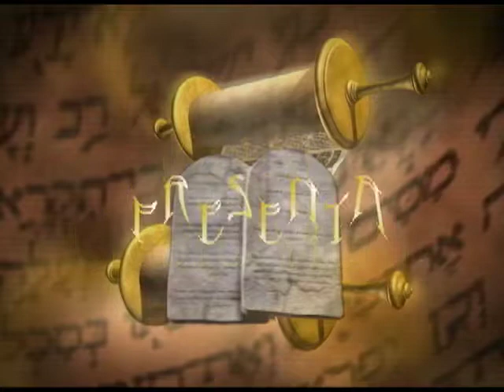Dr y Pastor Ismael Martinez "El Caballo Blanco"